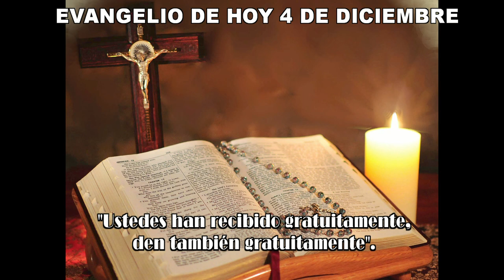EVANGELIO DE HOY 4 de Diciembre hs